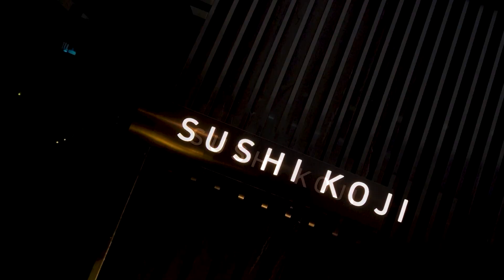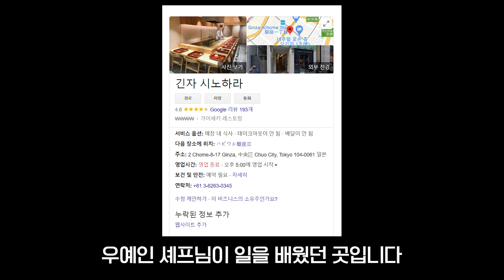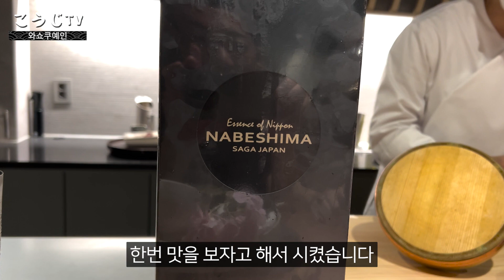새로 오픈했다면서 벌써 예약이 다 찼다고요?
오늘은 제가 우예인 셰프가 새로 오픈한
'와쇼쿠예인'에 다녀왔습니다!

독립한 우예인 셰프를 보러 가면서 와쇼쿠 예인의 음식들을
대접 받았는데요 진짜로 모자람 없이 너무 맛있게 먹고 왔습니다~

다양한 일식 요리들과 술로 가득한 식사였는데요

감사합니다!